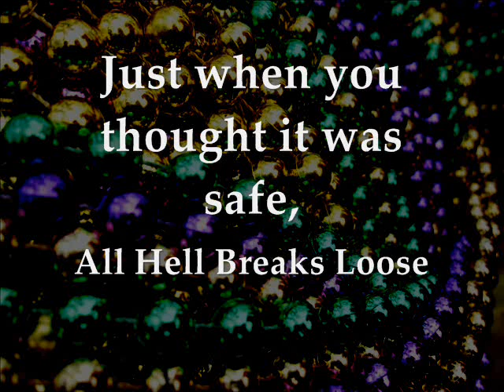Artvoice Fat Tuesday Mardi Gras 17th Annual Parade Promo - Terror Technologies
Artvoice Fat Tuesday Mardi Gras 17th Annual Parade Promo